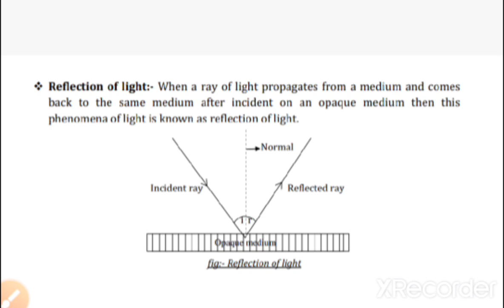Ray optics 4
What is reflection of light